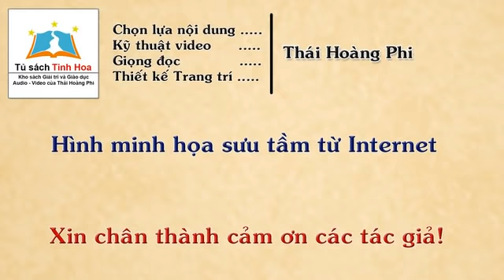NAM CỰC TINH HUY. Tập 03. Tác giả: Hồ Biểu Chánh. Người đọc: Thái Hoàng Phi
TủSáchTinhHoa giới thiệu
NAM CỰC TINH HUY. Tập 03
Sáng tác: Sài Gòn. Năm 1924.
Người đọc và chú thích: Thái Hoàng Phi

Tác giả:
Hồ Biểu Chánh (1884–1958), tên thật là Hồ Văn Trung, tự Biểu Chánh, hiệu Thứ Tiên; là một nhà văn tiên phong của miền Nam Việt Nam ở đầu thế kỷ 20.
Ông sinh năm 1884 (trong giấy khai sinh ghi ngày 1 tháng 10 năm 1885) tại làng Bình Thành, tỉnh Gò Công (nay thuộc ấp Thành Nhất, xã Bình Xuân, thị xã Gò Công, tỉnh Tiền Giang).

Ông xuất thân trong một gia đình nông dân, thuở nhỏ học chữ Nho, sau đó chuyển qua học quốc ngữ, rồi vào trường trung học ở Mỹ Tho và Sài Gòn.

Năm 1905, sau khi đậu Thành chung, ông thi vào ngạch ký lục của Soái phủ Nam Kỳ; làm ký lục, thông ngôn, thăng dần đến đốc phủ sứ (1936), từng giữ chức chủ quận (quận trưởng) ở nhiều nơi. Ông vốn có tiếng thanh liêm, yêu dân, thương người nghèo khổ.

Tháng 8 năm 1941, sau khi ông về hưu, được Pháp mời làm cố vấn với danh hiệu Nghị viện Hội đồng Liên bang Đông Dương và Phó Đốc lý thành phố Sài Gòn, đồng thời làm giám đốc những tờ báo tuyên truyền cho chủ nghĩa Pháp-Việt.

Sau khi tái chiếm Nam Bộ năm 1946, Cộng hòa tự trị Nam Kỳ được thành lập, ông được mời làm cố vấn cho chính phủ Nguyễn Văn Thinh. Nhưng chỉ được mấy tháng, khi chính phủ Nguyễn Văn Thinh sụp đổ, ông lui về quê ở ẩn và giành trọn những năm tháng còn lại cho sự nghiệp văn chương.

Ông mất ngày 4 tháng 9 năm 1958 tại Phú Nhuận, Gia Định; thọ 73 tuổi.

Lăng mộ ông hiện nay được đặt ở đường Thống Nhất, phường 11 quận Gò Vấp.
Sự nghiệp văn chương

Khi viết văn, ông lấy tên tự ghép với họ là Hồ Biểu Chánh, trở thành một bút danh bất hủ, được nhiều người biết đến và quý mến hơn tên tộc Hồ Văn Trung của ông.

Ông sáng tác văn học rất nhiều và để lại hơn 100 tác phẩm gồm tiểu thuyết và các thể loại khác, như: nghiên cứu, phê bình văn học, sáng tác tuồng hát cùng các bản dịch văn học cổ điển Trung Quốc như Tình sử, Kim cổ kỳ quan... đóng góp rất nhiều cho sự phát triển của nền văn học Việt Nam hiện đại.

Tiểu thuyết của ông thuộc về thời kỳ đầu của văn học chữ quốc ngữ, cốt truyện đơn giản, triết lý chủ đạo là thiện thắng ác, ở hiền gặp lành, điểm đặc biệt là rất Nam Bộ, từ giọng văn đến miêu tả con người. Ông có phóng tác một số tiểu thuyết Pháp.

Hồ Biểu Chánh sở trường về viết văn xuôi tự sự. Đề tài phần lớn là cuộc sống Nam Bộ từ nông thôn đến thành thị những năm đầu thế kỷ 20 với những xáo trộn xã hội do cuộc đấu tranh giữa mới và cũ. Cách diễn đạt của ông nôm na, bình dị. Ông đã có những đóng góp to lớn vào sự hình thành thể loại tiểu thuyết trên chặng đường phôi thai. Ông để lại một khối lượng sáng tác không nhỏ: 64 tiểu thuyết, 12 tập truyện ngắn và truyện kể, 12 vở hài kịch và ca kịch, 5 tập thơ và truyện thơ, 8 tập ký, 28 tập khảo cứu-phê bình. Ngoài ra, còn có các bài diễn thuyết và 2 tác phẩm dịch.
Kính thưa Quý thính giả:
Để kênh Tủ Sách Tinh Hoa có thêm tài chính nhằm duy trì hoạt động và phát triển kênh, mang đến lợi ích tinh thần cho mọi người, Quý thính giả yêu mến kênh và có điều kiện, có thể tài trợ (Donate) cho kênh thông qua:
1. Hình thức chuyển khoản Ngân hàng hay Western Union vào:
Người nhận (Beneficiary): Thái Hoàng Phi
Swift Code: ASCBVNVX
Số Tài khoản (Account Number): 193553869
Ngân hàng TMCP Á Châu (Asia Commercial Bank Vietnam).

3. Hoặc gửi dịch vụ tới địa chỉ:
để biết chi tiết.

Trân trọng!

TSTH - THP